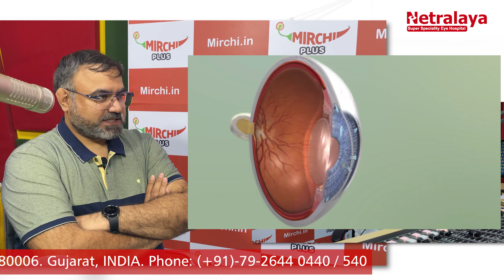Glaucoma: The Silent Killer of Vision. Dr. Parth Rana Explains in his Interview with Mirchi RJ Harsh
Glaucoma is the second leading cause of blindness worldwide.  It is a group of eye conditions that damage the optic nerve sometimes causing complete vision loss.

👉In this video, you will know about:
-Types of Glaucoma.
-Causes of Glaucoma.
-Effects of Glaucoma.
-Age groups that can be affected with Glaucoma.
-Preventive actions for Glaucoma.
-Why is a Comprehensive eye checkup needed?

👉If you have a family history of Glaucoma, don't delay and book your eye check with us.
Address - 101/102, K D House, Parimal Garden Cross Road, Ellis Bridge, Ahmedabad.
Visiting Time - 10am - 7 pm, Mon to Sat

Keep watching the space for more informative videos on eye care and eye disease treatments.